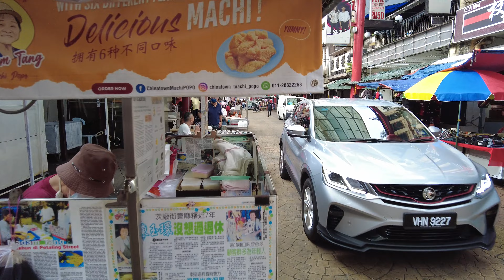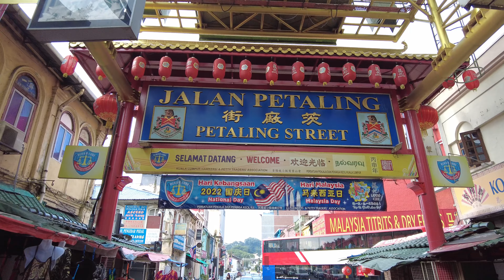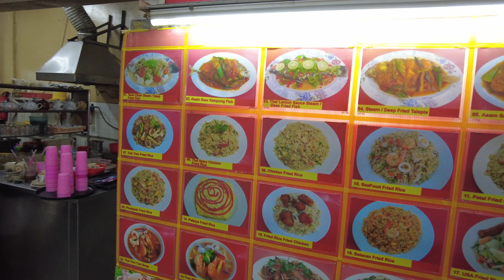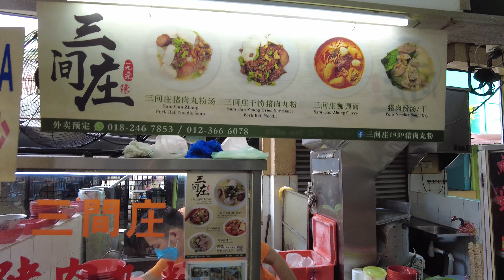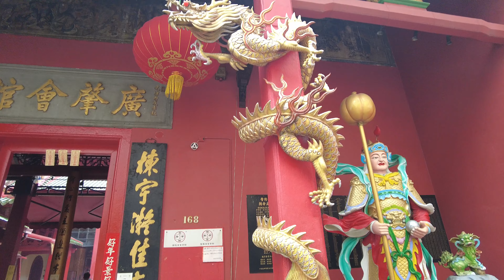Chinatown and Petaling St Market Kuala Lumpur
Just a walk through Chinatown and Petaling St in Kuala Lumpur, Malaysia.